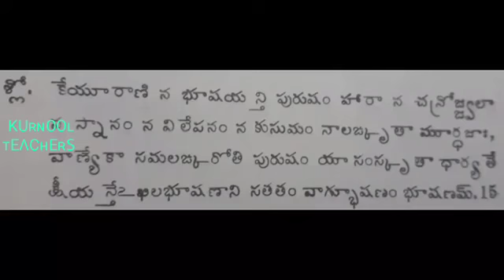5 January 2020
Video from Ⓡ.ⒶⓃⒶⓃⒹ